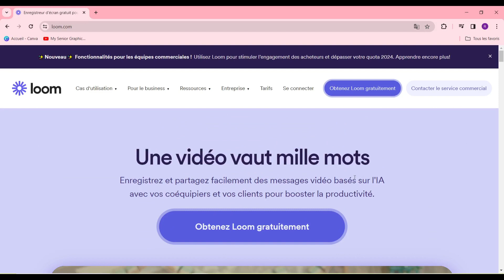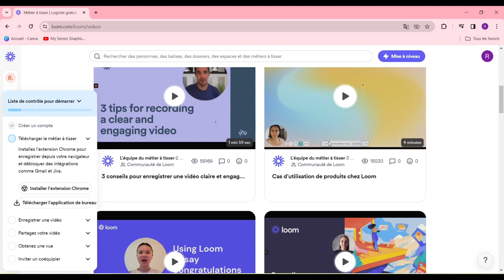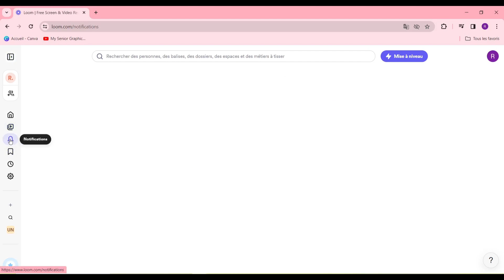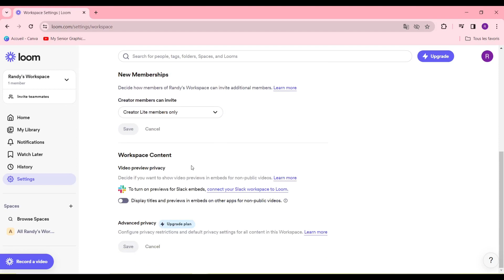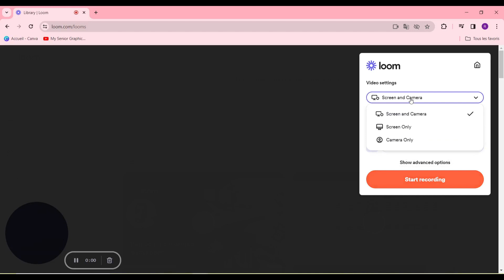Comment Utiliser Loom | Loom Comment Ca Marche ( 2024 )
Dans cette video je te montre exactement Comment Utiliser Loom | Loom Comment Ca Marche ( 2024 )